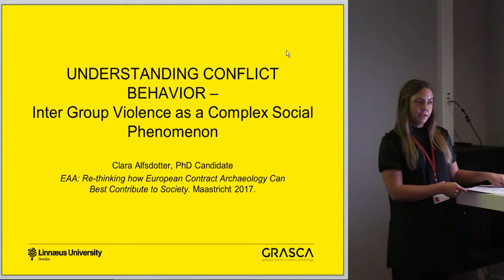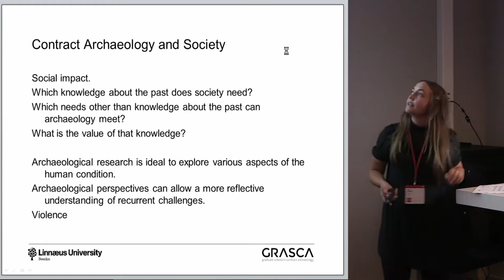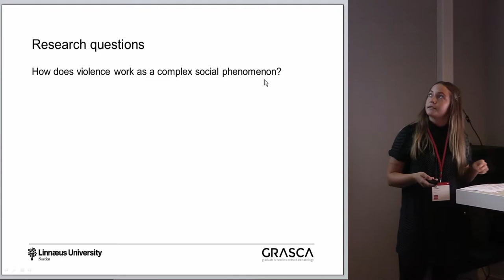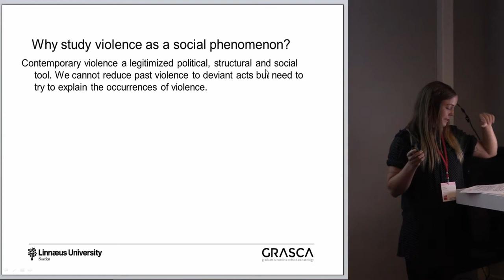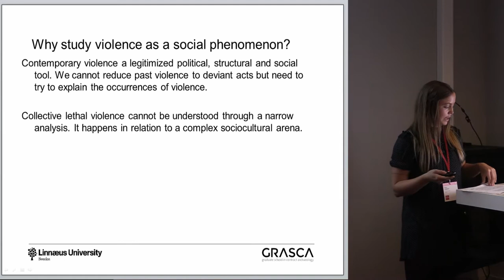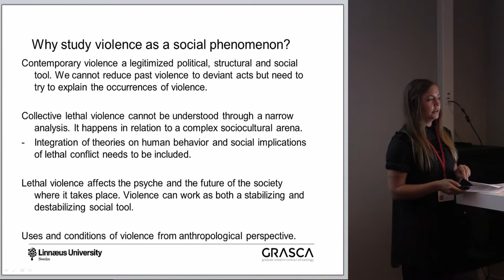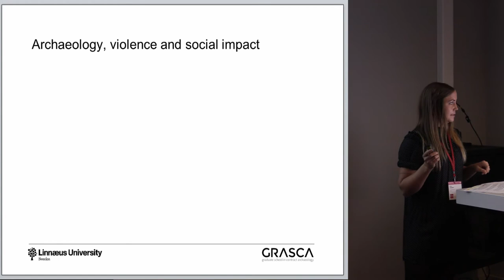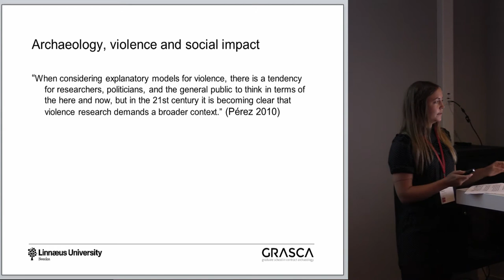Understanding conflict behavior - dead bodies as manifestations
In my research, I want to explore how people in the past and today use dead bodies from intra group conflicts as manifestations in society.
The dead body constitute a sociocultural symbol. Within bioarchaeology, analysis of human remains from conflicts have mainly been descriptive rather than explanatory of a human behavior. Integration of theories on human behavior and social implications of violence and conflicts needs to be included. Collective violence cannot be understood through a narrow analysis since it happens in relation to a complex sociocultural arena.
In this paper I will discuss the importance of understanding violence from an anthropological perspective in order to try explain its uses and conditions. A bioarchaeological perspective can fruitfully be used to both create data through studying the material traces of interpersonal violence on skeletons and integrate social theoretical frameworks to understand the use and effects of violence, both in ancient and contemporary populations. The bioarchaeological and archaeological knowledge on the matter is not only important in order to further understand the consequences and uses of violence and the human behavior, but also to use these perspectives as tools for contemporary society to discuss and get perspectives on ongoing similar matters. The archaeological knowledge can be translated into contemporary discussions by providing both the historical perspective but also an understanding of fundamental human traits regarding the causes and consequences of conflict.

Author: PhD Candidate Alfsdotter, Clara - GRASCA, Linnaeus University; Bohusläns Museum (Presenting author)